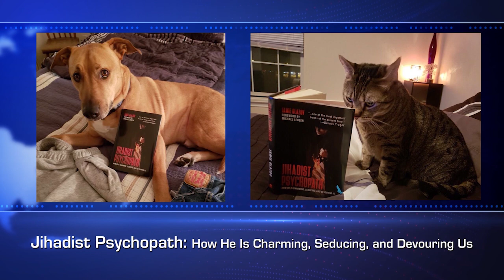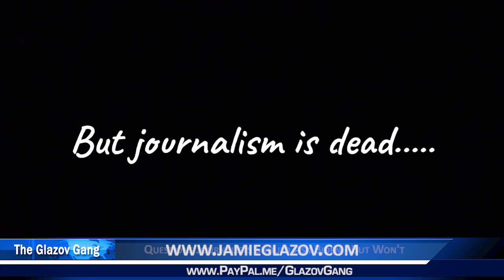Questions Journalists Should Ask Biden - But Won't.